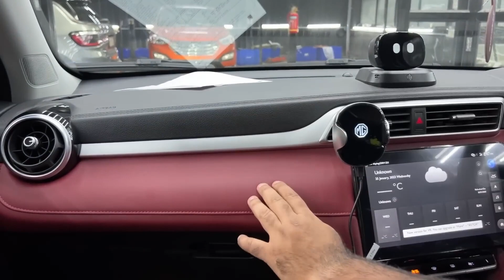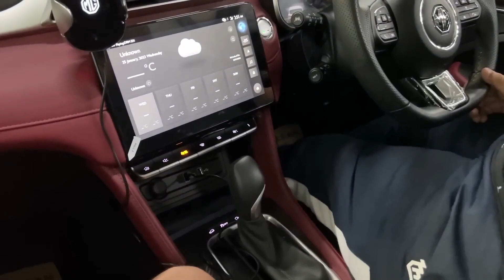MG ASTOR ka ye assistant hamari baat nahi sunta 😦@Brotomotiv @vlogsbrotomotiv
Check out some of our best short clips on this channel.